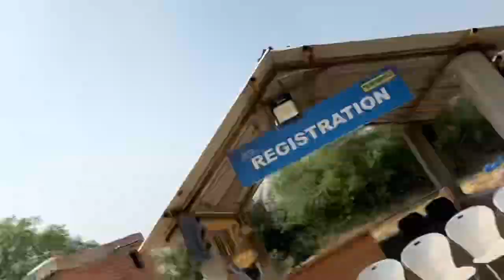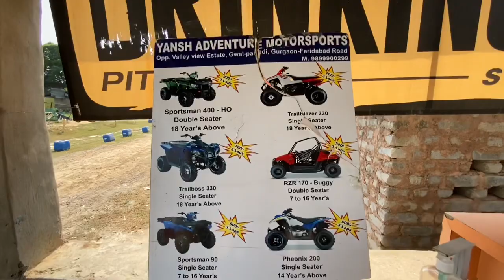Let’s do some adventure || Offroading time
Hy guys in this Vlog me gya hu off-roading krne gfr road pe or is video ko end tek jrur dekhe or video ko like kro share kro or comment or subscribe kerke jrur jana it gives me motivation to make more videos so milte agli video ke sath till than by